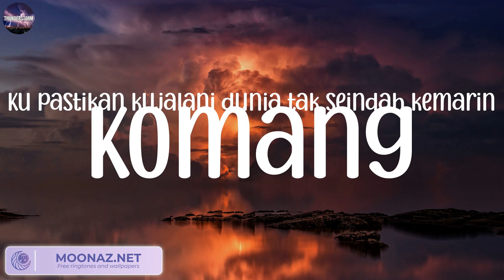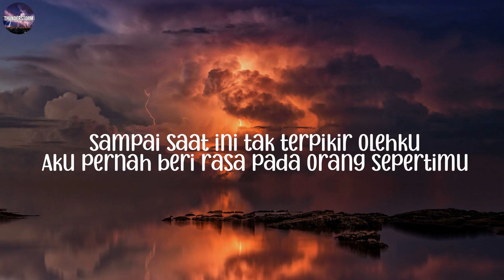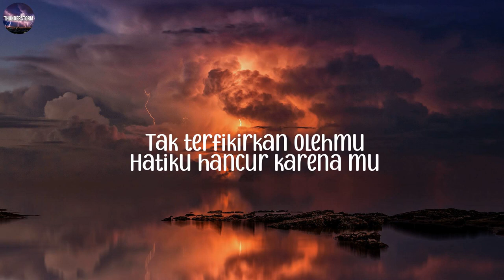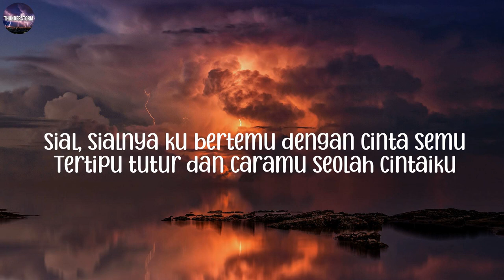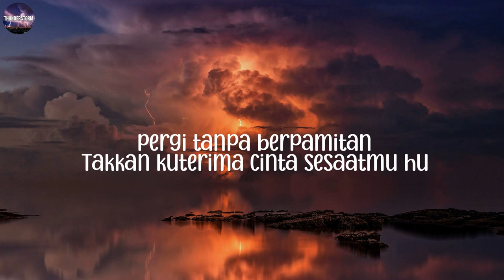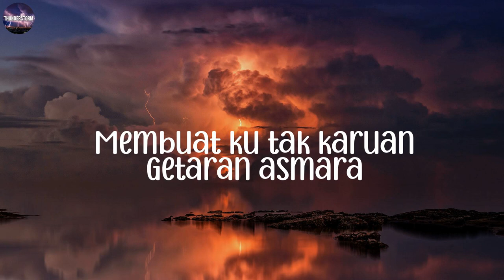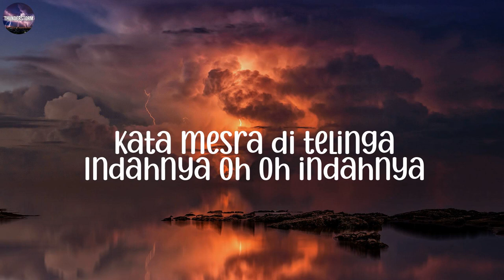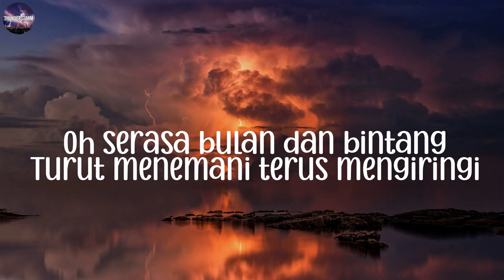Komang - Raim Laode (Mix Lirik Lagu) Mahalini, Shakila Anjani, Tulus,..(THUNDSTORM)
🎙️Lyrics Komang - Raim Laode:
Eeee-eeee
Hidup bersamamu
Hu-uuuu, hu-uuuu